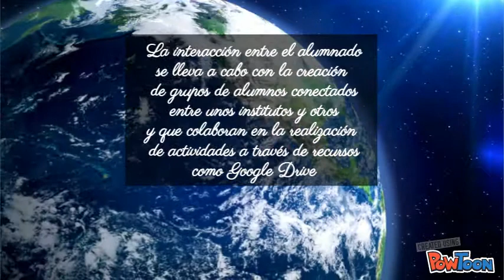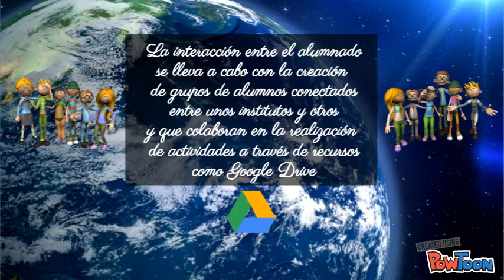Experiencia colaborativa intercentros